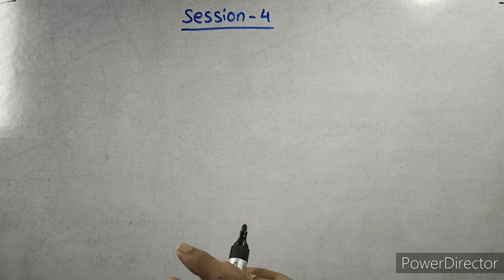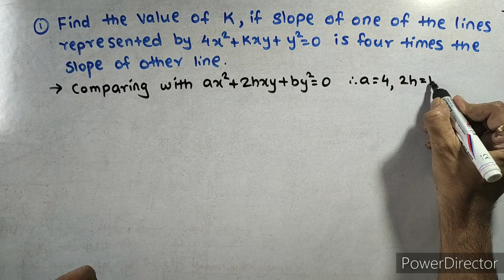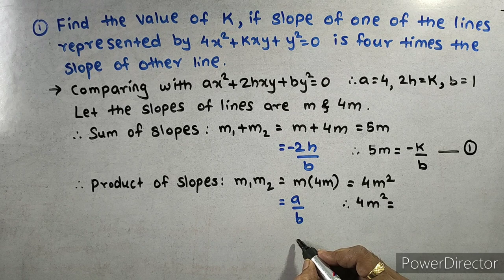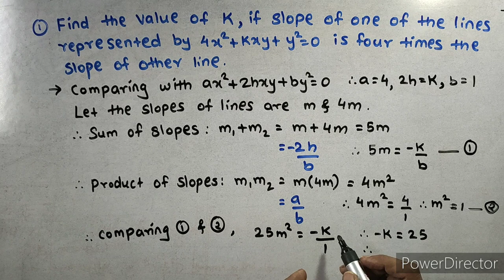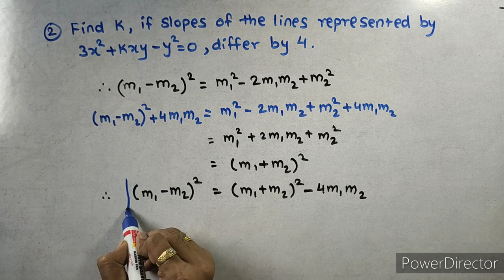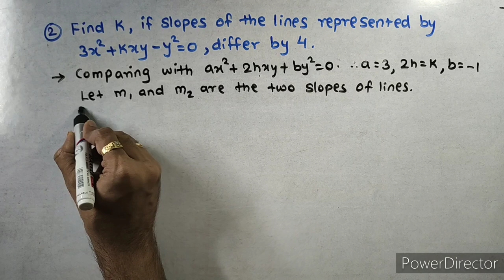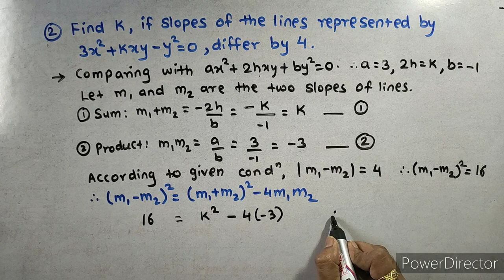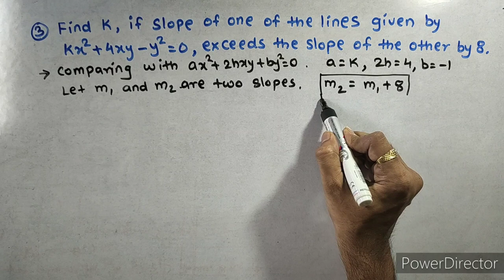PAIR OF STRAIGHT LINES | S-4 | CLASS 12 | MAHARASTRA STATE BOARD | MATHS-1 | NEW SYLLABUS 2020-21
** Are you 11th Standard student ? or Entering in 12th now ? or You want to  revise your Board's syllabus from Basic concepts ?
Then "INTENSIVE SERIES" will help you a lot .
** Topic: Pair of Straight Lines (Session-4)
** Initiative by SAURABH DAHIVADKAR.
*1) Telegram:
(All pdf's, Question Banks, Formulae sheets, Brain Booster series)

*3) Facebook:
(All live updates)

*4) Instagram:
(Concepts, Mathematical fun, puzzles and many more)

More New Concepts & Tricks are Coming Soon.